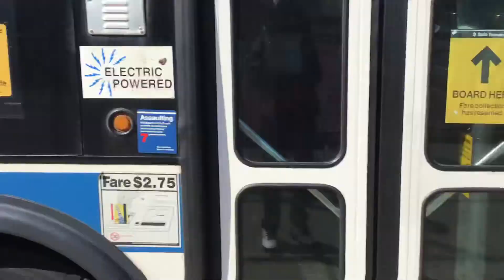Mta New York City bus Orion VII next generation #4506 Q23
💻Apple LapTop 25
🖥️Apple Computer 50
:Video Taken September 8th, 2020:
:Video Uploaded January 21st, 2021: